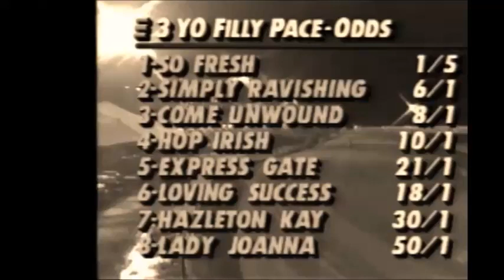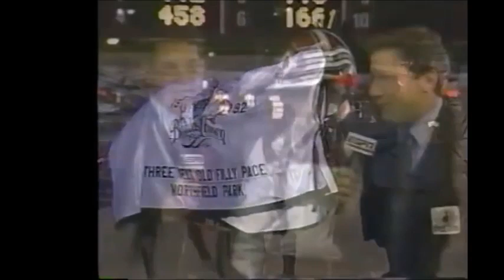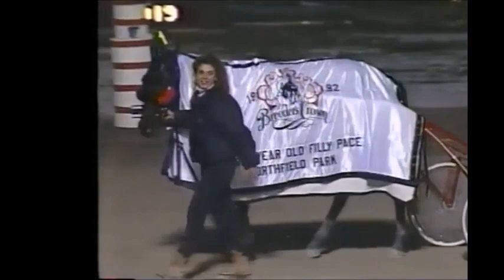1992 Northfield Park SO FRESH John Campbell Breeders Crown 3YO Filly Pace Final